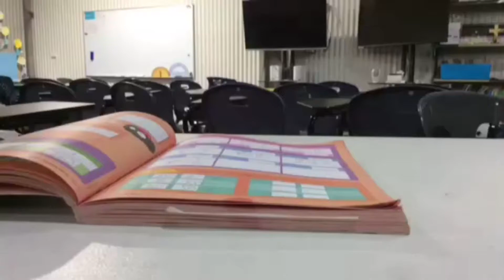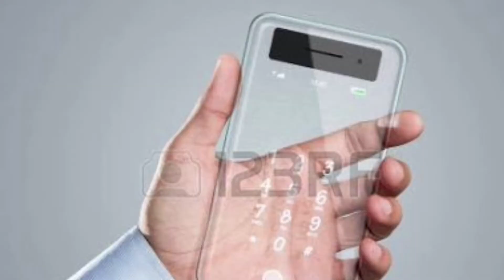TeamGenius#CHOOSEMATHSAWARDS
Maths Is Our future
Video created by Team Genius @ St Matthews Catholic School Mudgee. Dylan, Harley, Darcy and Alex.
A submission for 'Maths Is Our Future' competition. Kids are Maths future.